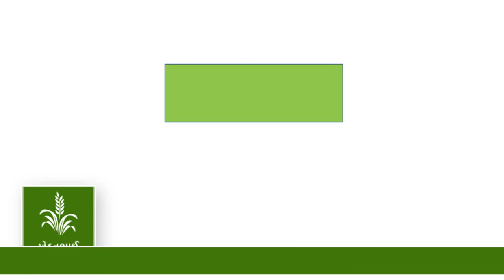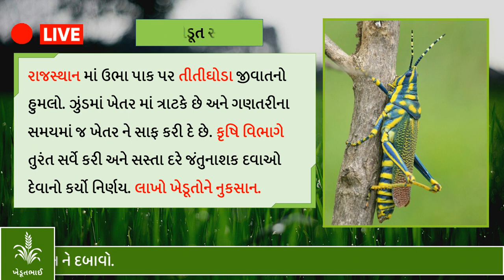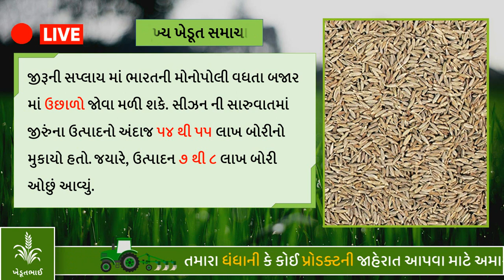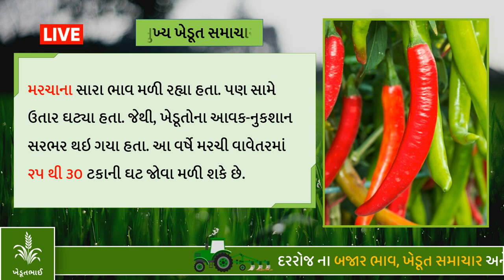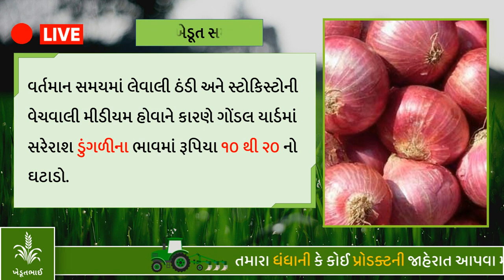🔴 ખેડૂતો માટે 10 મોટા સમાચાર | 21 07 2022 | Aajna khedut samachar | khedut mate sahay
🔴 ખેડૂત સમાચાર | 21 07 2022 | આજના મોટા ખેડૂત સમાચાર | Aajna khedut samachar | Gujarat khedut news Aja na mukya samachar rajkot | gujarat aaj na mukya samachar | gujarat khedut samachar | khedut samachar khedutbhai